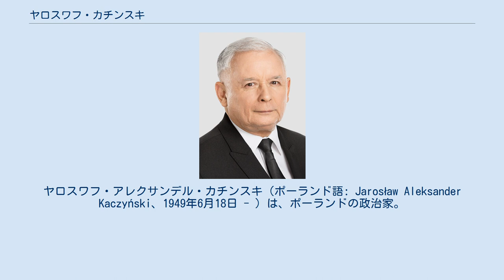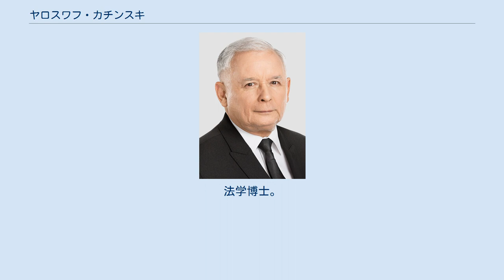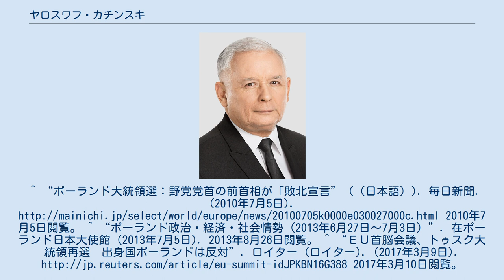ヤロスワフ・カチンスキ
ヤロスワフ・アレクサンデル・カチンスキ（ポーランド語: Jarosław Aleksander Kaczyński、1949年6月18日 - ）は、ポーランドの政治家。
同国元首相。
弟のレフと共に、一卵性双生児の政治家として知られる。
 学生時代は、労働者保護委員会（「連帯」の前身）で、1980年代には「連帯」で政治活動を始めた。
 2001年春、弟のレフと共に、「法と正義」（PiS）を創設し、同年、議会選挙で投票数の9.5パーセントを獲得した。
2003年、「法と正義」の総裁職を弟のレフと交代した。
 2005年9月の議会選挙において、PiSは、投票数の27パーセントを獲得し、第一党となった。
同年10月、大統領選挙において弟のレフを当選させるために、ヤロスワフは、首相の座を同じ党のカジミェシュ・マルチンキェヴィチに譲った。
 2006年7月7日、マルチンキェヴィチが辞職した後、党政治委員会は、ヤロスワフを首相に推薦し、7月11日、首相に就任した。
結果、首相が兄・ヤロスワフ、大統領が弟・レフという、「双子政権」が誕生した。
 2007年議会選挙でヤロスワフ率いるPiSが最大野党市民プラットフォームに敗れた。
この結果を受けて11月26日に市民プラットフォームの党首ドナルド・トゥスクに首相の座を譲り、双子政権は終焉を迎えた。
 2010年4月10日、弟のレフの乗った政府専用機がロシア西部スモレンスクにて墜落してレフ夫妻ら政府高官多数が死去したが（ポーランド大統領専用機墜落事故）、兄のヤロスワフは同行しておらず、難を逃れている。
 2010年6月20日に投開票の行われた大統領選挙に出馬。
下院議長で大統領代行のブロニスワフ・コモロフスキが選挙を優位に進め得票率で1位となったが41.54％にとどまり、ヤロスワフは36.46％を獲得し2位になった。
過半数を獲得した者がいなかったため、選挙法の規定に従い決選投票が7月4日に行われ、コモロフスキに及ばず落選した。
 2013年8月に行われたPiS党大会で党首に再選された。
 政敵トゥスクは2014年12月に欧州理事会議長（欧州連合大統領）に就任。
任期満了に伴い2017年3月9日に行われた議長選挙ではベアタ・シドゥウォ首相に反対票を投じさせるなど再選阻止に動いたものの、他国に同調の動きはなくトゥスクは27対1で再選された。
 ワルシャワ出身。
 弟のレフより45分年長。
ワルシャワ大学法律・行政学部卒業。
法学博士。
独身。
 学生時代、レフと一緒に、映画「月をぬすんだ双子」（1962年）に出演。
^ “双子の兄も現場で弔意　ポーランド機墜落” (（日本語）). 産経新聞. (2010年4月11日). 2011年1月11日閲覧。
^ “ポーランド大統領選、7月4日に決選投票開始” (（日本語）). 中国国際放送局 (中国国際放送局). (2010年6月22日). 2010年6月25日閲覧。
^ “ポーランド大統領選：野党党首の前首相が「敗北宣言” (（日本語）). 毎日新聞. (2010年7月5日). 2010年7月5日閲覧。^ “ポーランド政治・経済・社会情勢（2013年6月27日～7月3日）”. 在ポーランド日本大使館 (2013年7月5日). 2013年8月26日閲覧。^ “ＥＵ首脳会議、トゥスク大統領再選　出身国ポーランドは反対”. ロイター (ロイター). (2017年3月9日). 2017年3月10日閲覧。